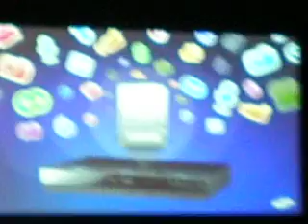IFA 2010: Samsung Pressekonferenz